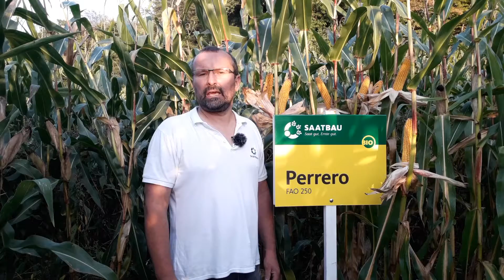PERRERO - Sicher vorn mit großem Korn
PERRERO ist eine Eigenzüchtung aus Schönering, die perfekt auf gute Böden und in kühlere Lagen passt. Die Sorte zeichnet sich durch ein sehr großes Korn aus und ist durch den hohen Hartmaisanteil sehr früh druschbar. Top- Jugendentwicklung, hohes Ertragspotenzial, Sortenliste für BIO-Maisstärkeproduktion